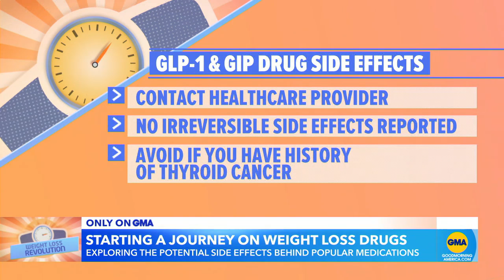Exploring side effects of popular weight-loss drugs | GMA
ABC News' Becky Worley takes a deep dive into the new class of weight-loss drugs that have seen a meteoric rise in popularity and use.